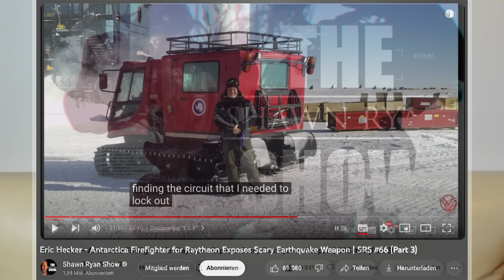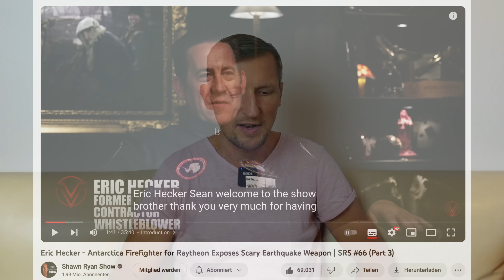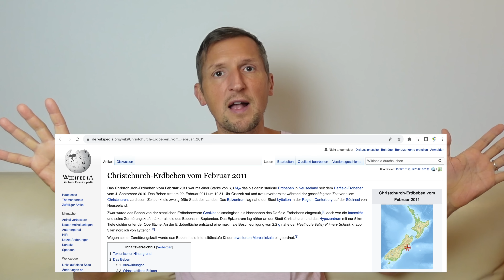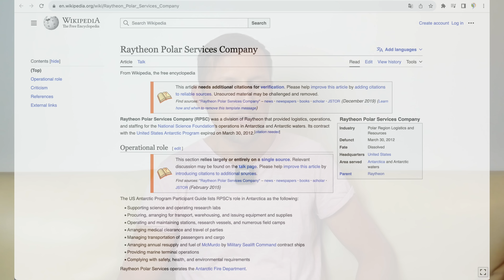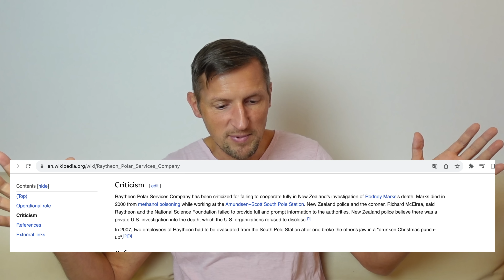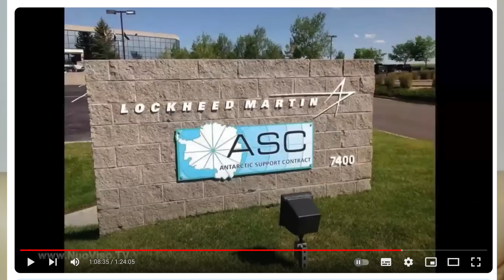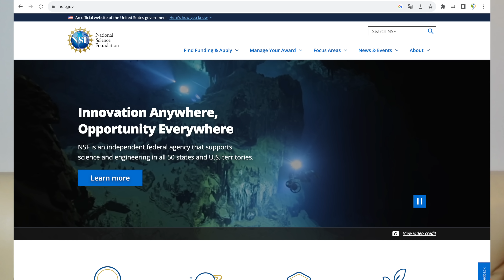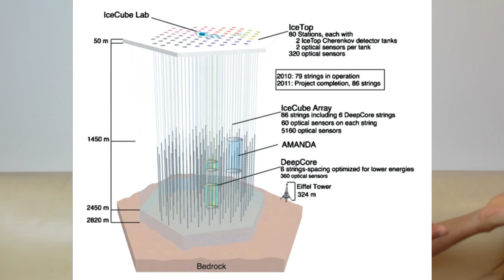Antarktis 😵 Das schmutzige Geheimnis im Eis!? (Worüber keiner spricht)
Eric Hecker, zu Gast in der Shawn Ryan Show, behauptet, dass der IceCube Neutrino-Detektor in der Antarktis mehr ist als nur ein passives Teleskop zum Aufspüren von Neutrinos. Wenn es stimmt, was er sagt, dann muss alles, was uns über die Forschung in der Antarktis erzählt wurde, neu betrachtet werden.